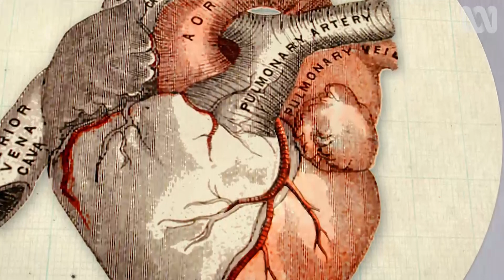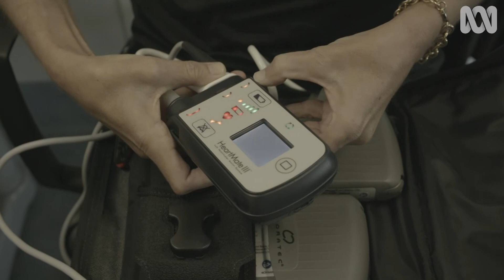Meet The Woman With No Pulse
She doesn't have a heartbeat but that doesn't mean she's not alive. Meet the woman with no pulse.